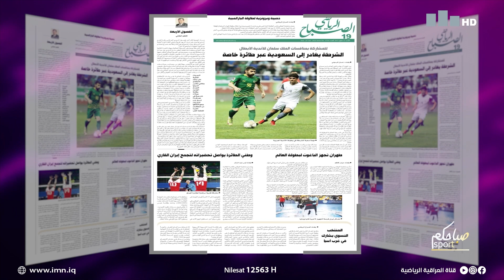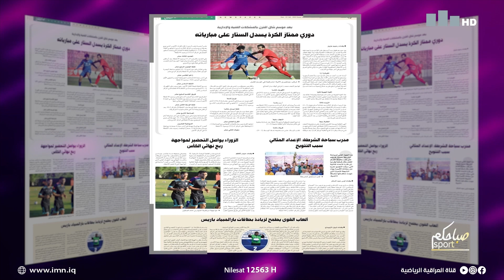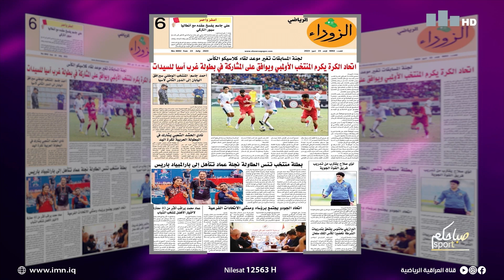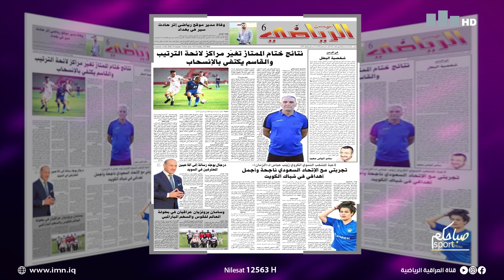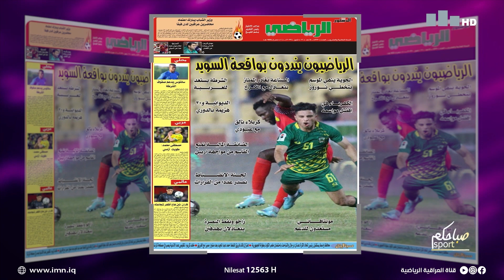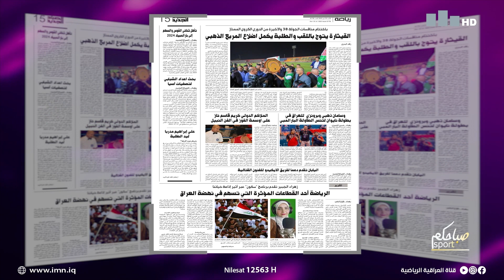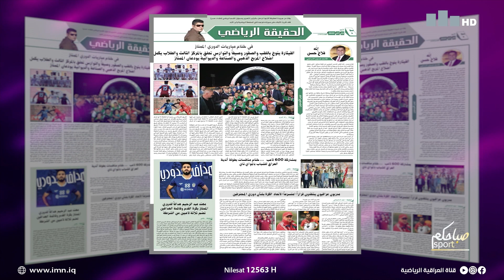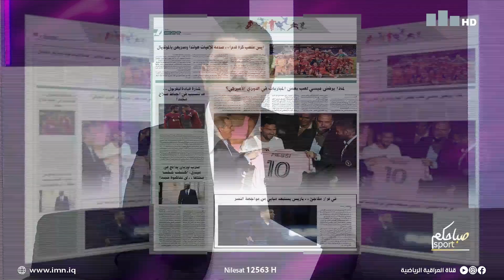فقرة جريدة ونت مع عماد الركابي